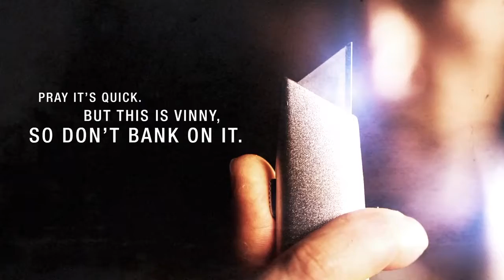Payback - Kimberley Chambers, Book Viral 2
One of a series of virals for the book 'Payback' by author Kimberley Chambers.
2014